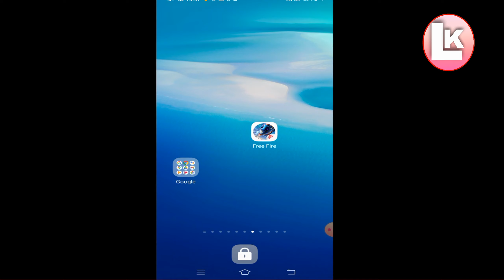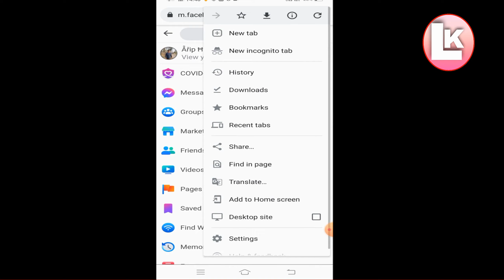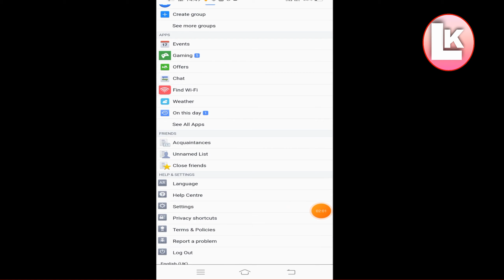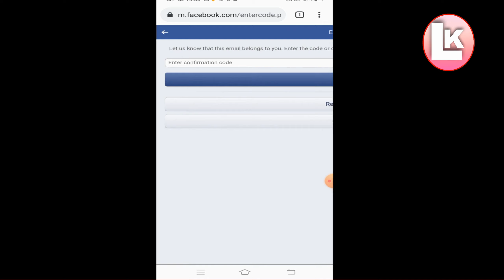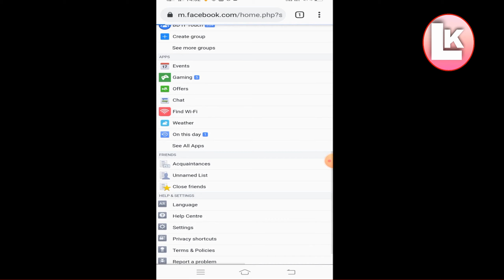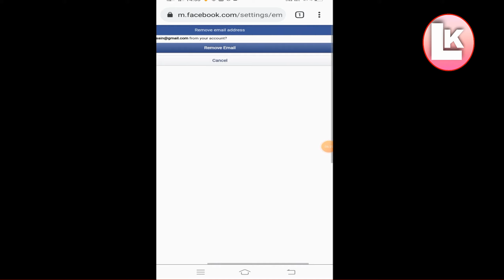how to remove primary email from facebook account | how to remove primary email on facebook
how to remove primary email from facebook account | how to remove and change email on facebook
how to remove and change email on facebook
how to remove primary email from facebook account
facebook primary gmail change
facebook primary email change
how to remove primary email from facebook
Letest king star
facebook_primary_gamil remove
how to remove primary email in facebook
fb confirmed email change
mobile e facebook primary email remove
fb primary email kivabe change korbo
fb primary email remove korbo kivabe
facebook email change
facebook id te kivabe gmail add korbo
facebook gmail add
facebook gmail add problem
fb id gmail add
ফেসবুকের ইমেইল পরিবর্তন
how to remove facebook email bangla